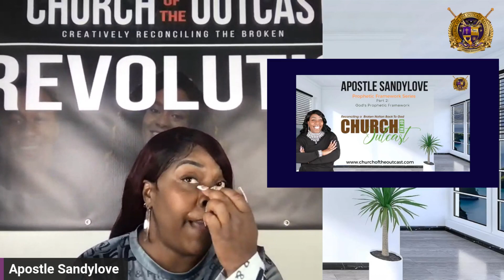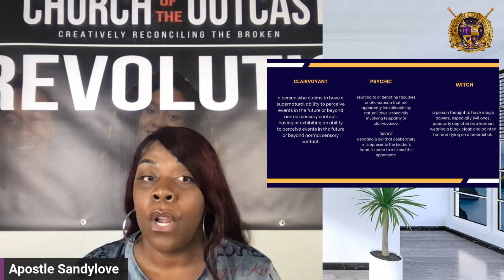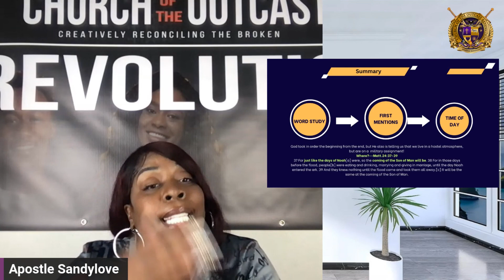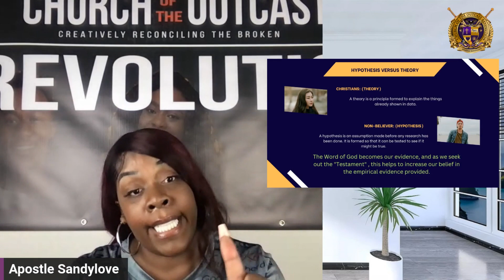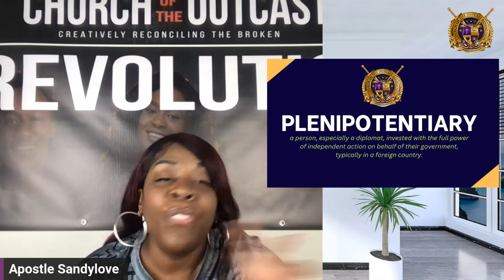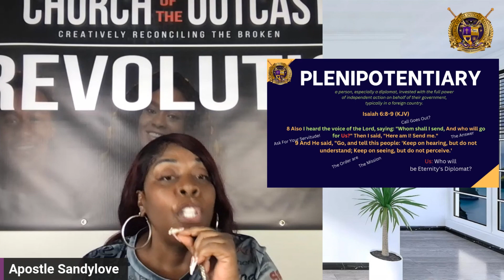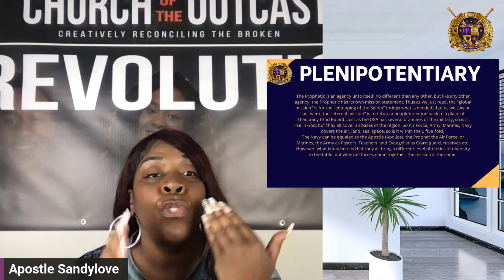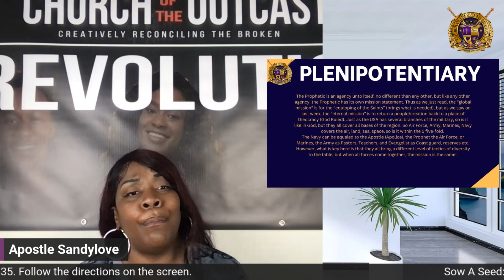Prophetic Framework Series God Designs His Prophets Pt 2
As we move into our next session, let's define and build upon the framework